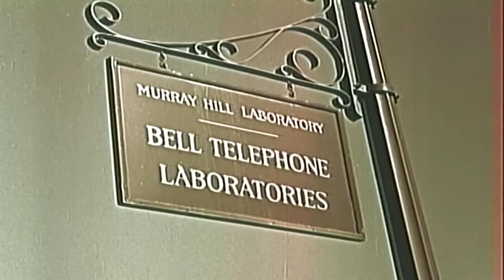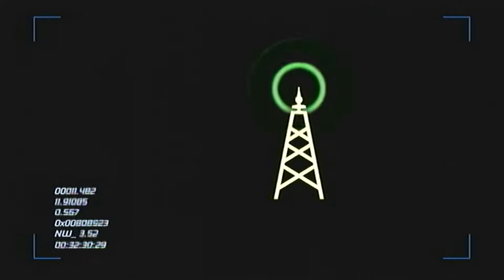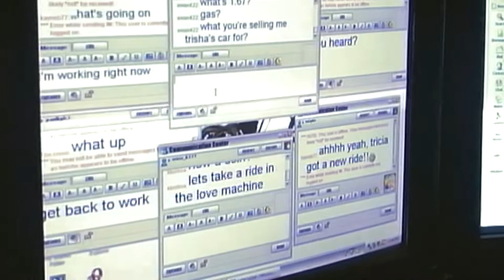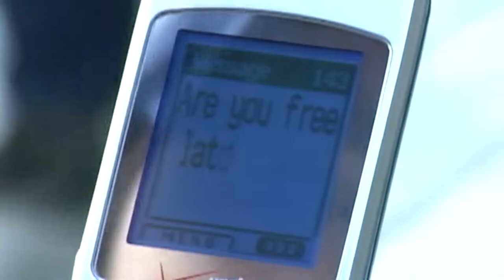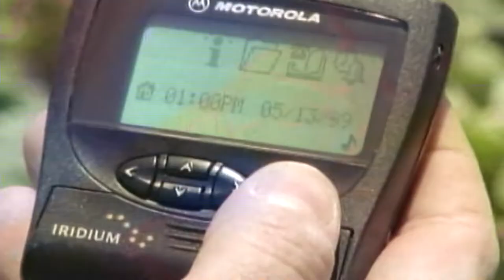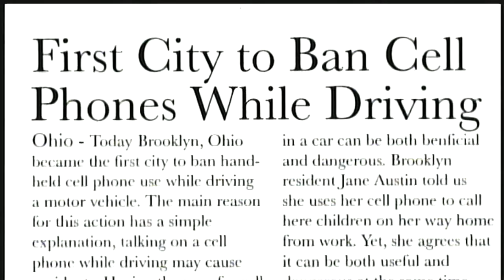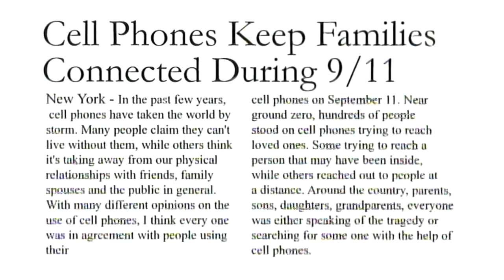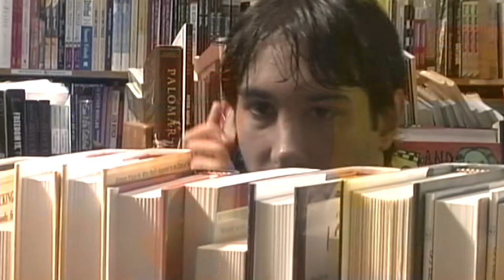Cellular : "Celling Out" (special feature) Chris Evans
Basically the History of Cell Phones, only a couple of clips from the movie. I should have more behind the scenes stuff if i get lucky, havent looked yet, but there are a couple more features i have to check out.